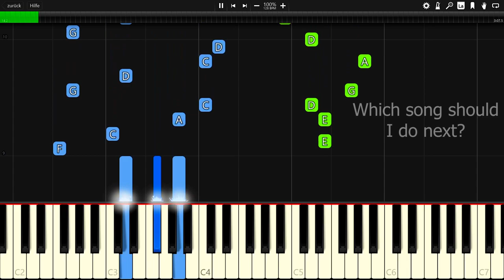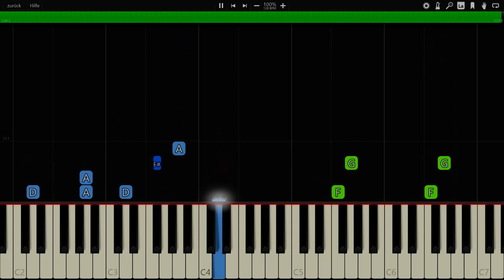NIVIRO - The Floor Is Lava - Piano Tutorial / Piano Cover 🎹 - Synthesia (+ Free MIDI Download)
In this video you can see a piano tutorial of the song The Floor Is Lava by NIVIRO. I used the software Synthesia. it is very good software for learning to play the piano.